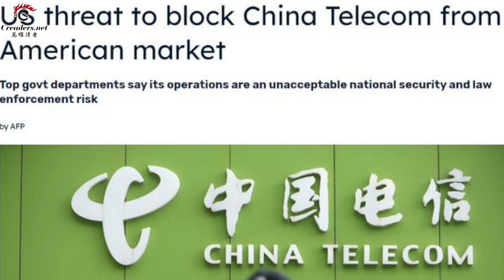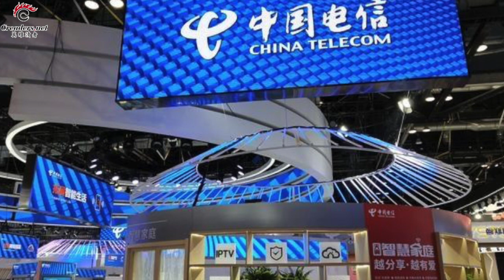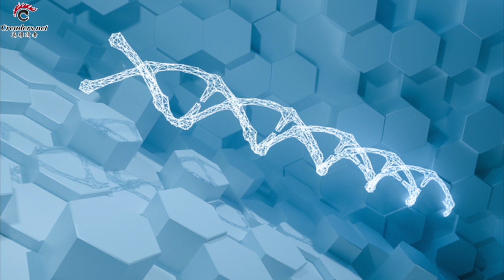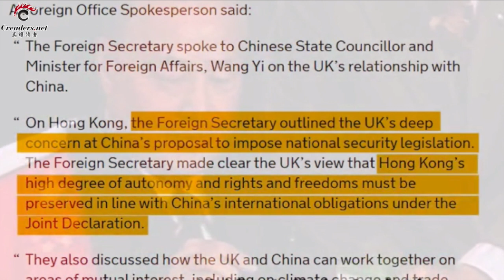悬了！中国电信呼吁美国：不要撤销其在美营运许可 | 研究：新冠之毒刺突蛋白疑有人工插入序列 |共产阵营又一国倒戈，真的要政改了？ （万维读报 20200609-01 STJJ）